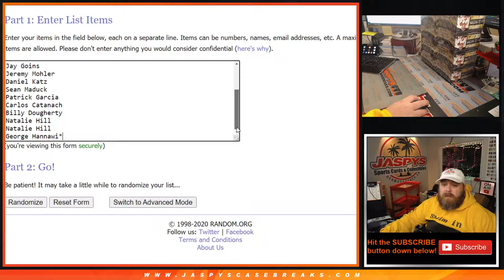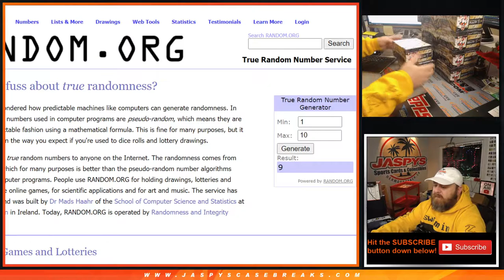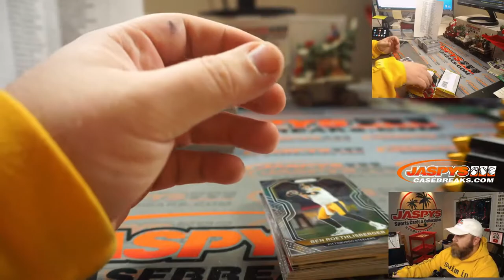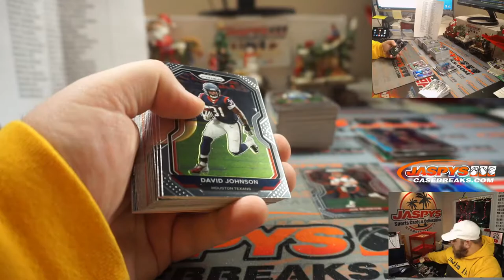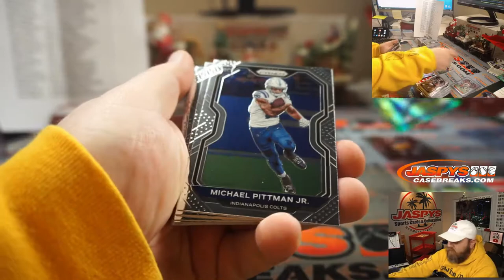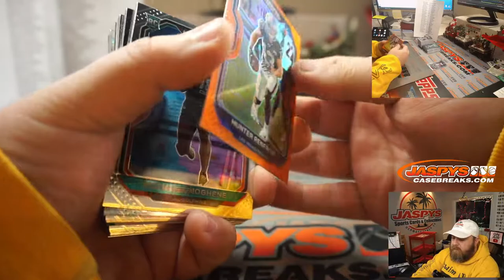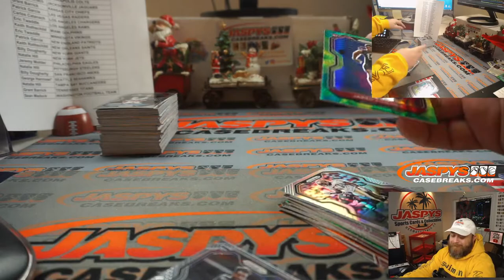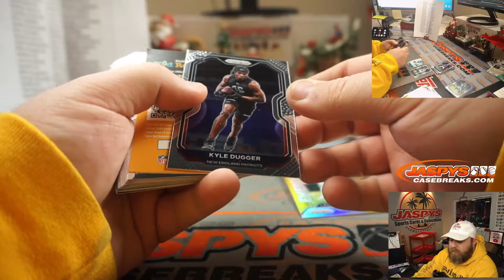F 12/11 - 2020 PANINI PRIZM FOOTBALL HOBBY 2-BOX BREAK #14 *2 RT EACH*